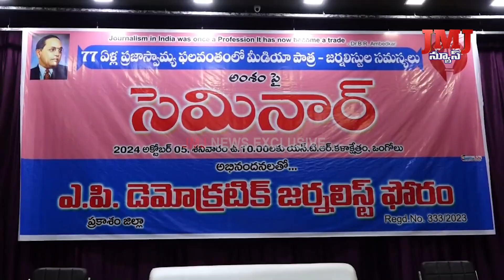అధ్యయనం ద్వారానే మంచి జర్నలిస్టులుగా సమాజంలో గుర్తింపు - యం. ఖాన్ యాజ్దదాని